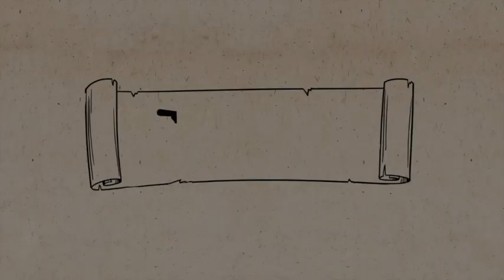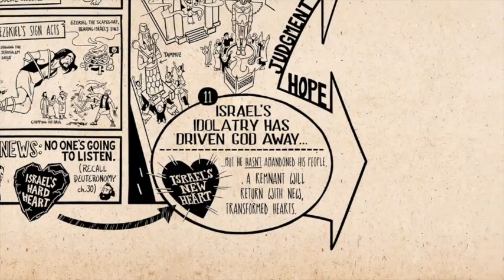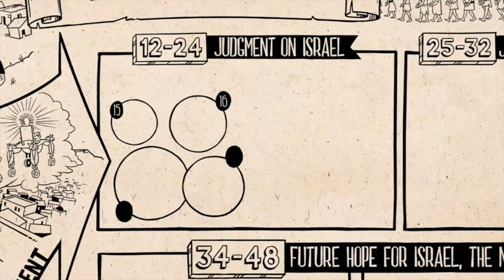09 July 2021 - Claremont Calling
"Taking it Further"
Bible Project - Ezekiel 1-33
Used with kind permission